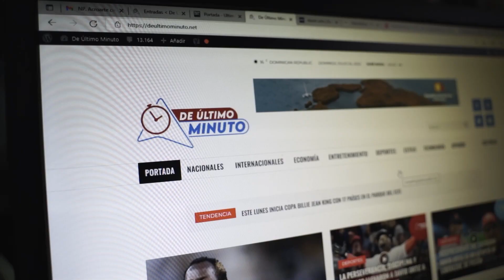LAS PIO-LICULAS (EL OPEN MIC)